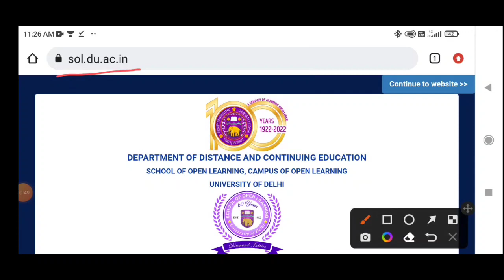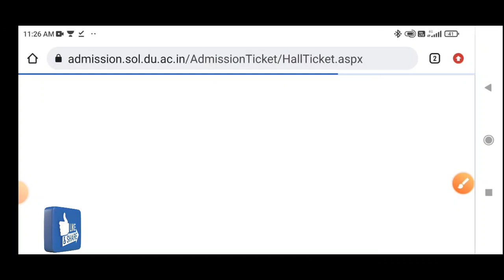du sol First Semester admit card घोषित 2023 | BA (pro) & Bcom (honours) | sol 1st sem admit card out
DU B.Ed 2023 || Application Form कब आएगा 🤔 || Eligibility Criteria

DU SOL First Semester Exam 2023 | Exam मे क्या क्या लेकर जाना ?वरना Exam Cancel ❌ |Document Required

Your Query

🔥 1 Year B.Ed Course 2023 | 1 Year B.Ed कब से लागू होगा | One Year b.ed | @Exampointsuccess